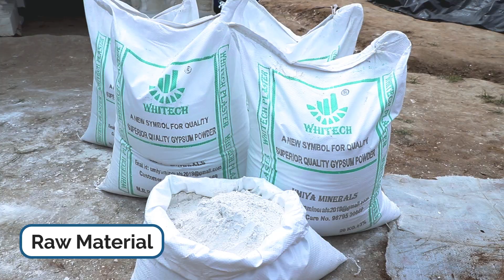गाँव में ऐसे बनती है मूर्तियाँ | Indian Idol Making Factory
Today We are At Indian Village Factory, Where Ganeshji Idols are Made For Ganesh Chaturthi. In this Idol Making Factory, Various Idols are made As Per Indian Festival Season.

In this factory, you will see how Indian Traditional Artists make various Size Ganeshji Idols. Hope you like how it's made Idol Making Factory Tour Video.